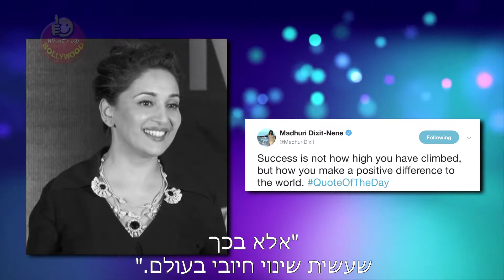Madhuri Dixit's Weird Reaction On Ek Do Teen Controversy (כתוביות בעברית)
Madhuri Dixit Nene, who has kept quiet over the Ek Do Teen controversy, has posted a 'quote' on her Twitter handle.
She wrote: "Success is not how high you have climbed, but how you make a positive difference to the world. QuoteOfTheDay."
While it is cryptic and confusing, it looks like this is her response to Jacqueline Fernandez's Ek Do Teen controversy. What do you think?
Jacqueline Fernandez's Ek Do Teen has received a lot of backlash from people...some have liked the song but many have negative reactions to it. What are your thoughts on the song?